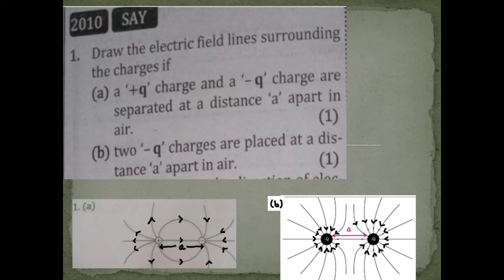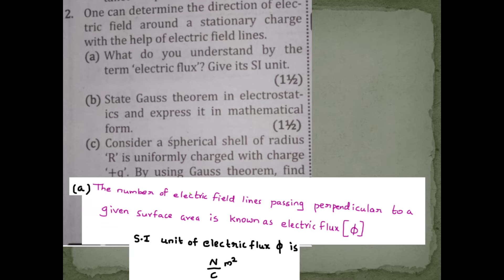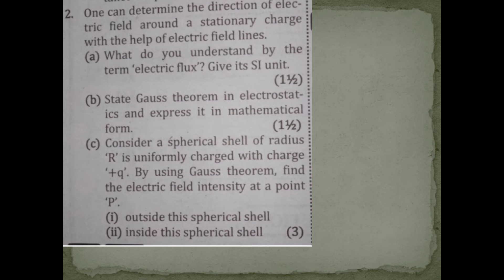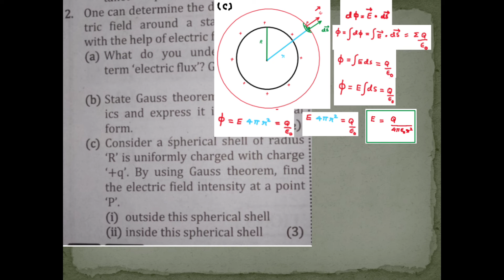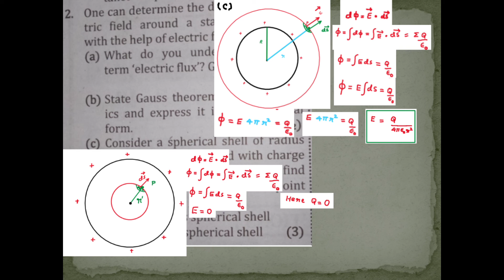Electrostatics PYQS MODULE 1